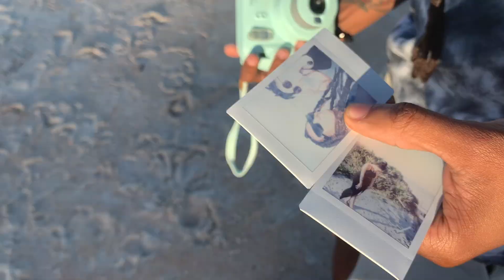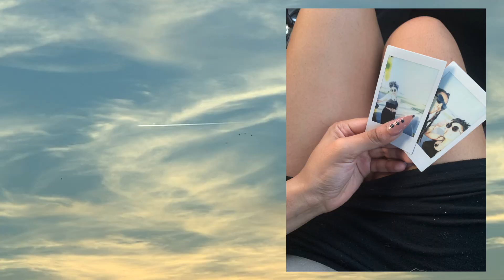relaxing all spring break 2021 | vvlog #31